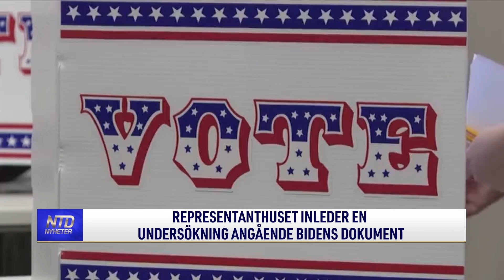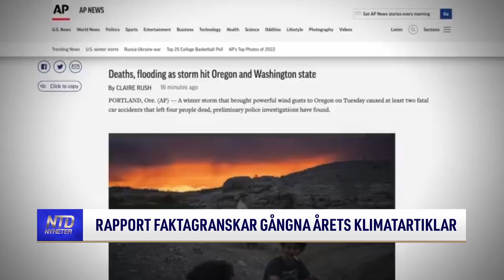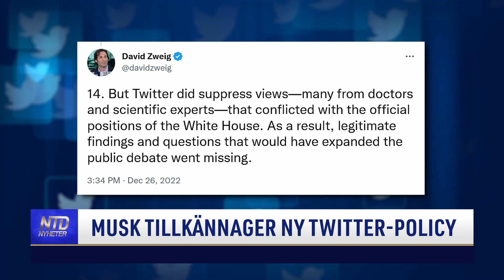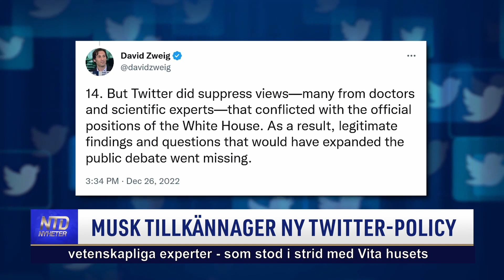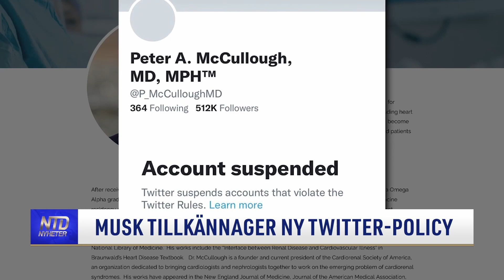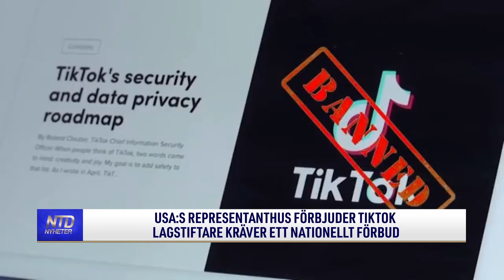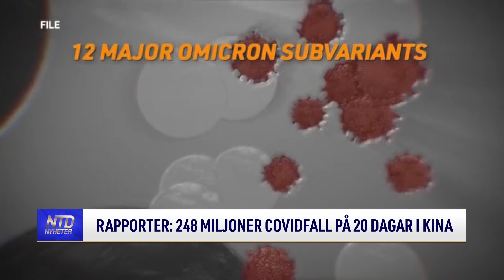NTD NYHETER: VECKA 3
En sammanfattning av några av våra viktigaste nyheter under den senaste veckan. Var först med att se programmet på Öppna Kanalen, premiär varje måndag kl. 8 på morgonen!

Tid: Måndagar kl. 08:00 och kl. 17:00
Tisdagar kl. 09:00
Torsdagar kl. 09:00 och kl. 20:30
Söndagar kl. 08:00
Kanalplats:
450 hos Tele2 och Comhem
500 hos Telia
20 hos Sappa
299 hos Telenor/Bredbandsbolaget och Canal Digital